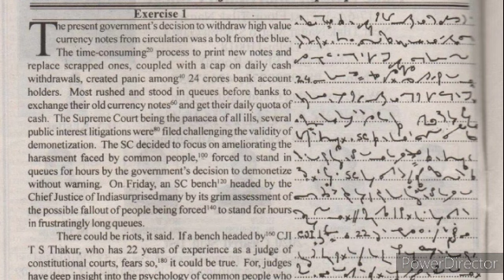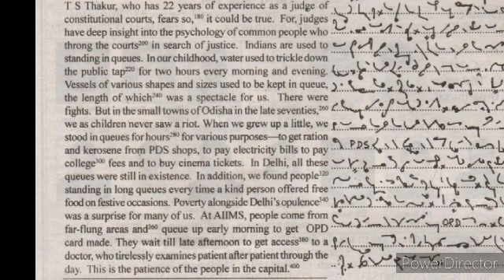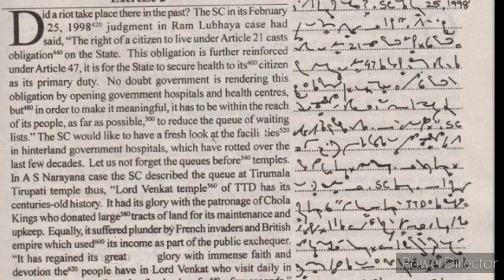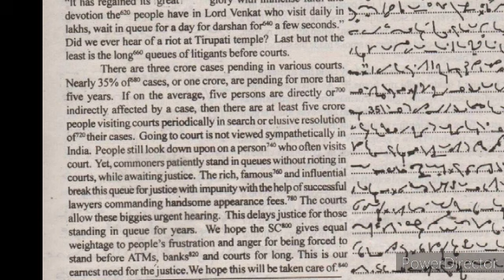Progressive July 2023 | Exercise 1 2 | 80 wpm | fluctuating speed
Progressive July 2023 Exercise  1 2

Progressive June 1 2

Progressive June Exercise 1 2

Progressive June 2023 Exercise  1 2 100 wpm
Progressive June 2023
Progressive June
Progressive  June

Progressive June100 wpm
English steno June wpm
English shorthand June wpm